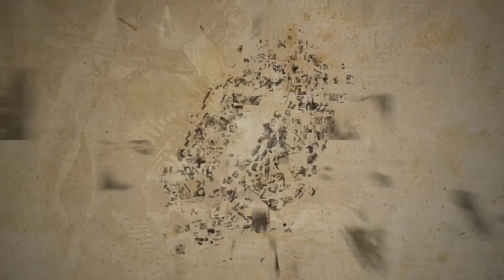[PL] Uncharted 4: Kres złodzieja: #17 - Piracka osada?!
Uncharted 4: Kres złodzieja – przygodowa gra akcji przedstawiona z perspektywy trzeciej osoby, wyprodukowana przez studio Naughty Dog. Gra została wydana przez Sony Computer Entertainment 10 maja 2016 roku wyłącznie na konsolę PlayStation 4.

Akcja gry rozgrywa się trzy lata po wydarzeniach z trzeciej części – Uncharted 3: Oszustwo Drake’a. Nathan Drake tym razem wyrusza na poszukiwania legendarnego miasta Libertalia - będącego anarchistyczną, antykapitalistyczną XVII-wieczną kolonią piratów, opisaną między innymi w książce "Historia najsłynniejszych piratów", której autorstwo przypisuje się Danielowi Defoe.